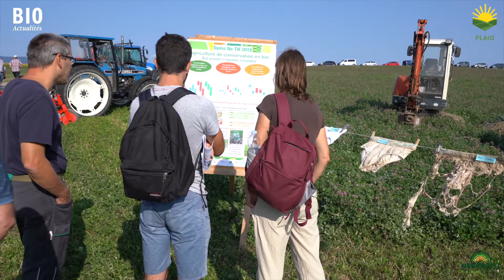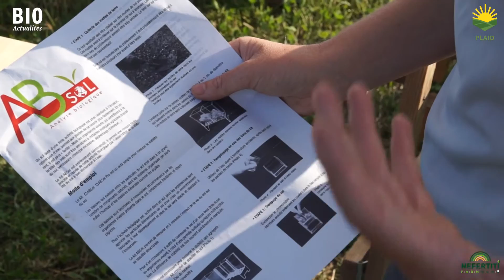5 tests simples pour évaluer la qualité des sols (slip, slake, thé, bêche, pot Barber)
Le sol est la base de la production agricole. Dans cette vidéo, Sandie Masson d'Agridea vous présente cinq outils de diagnostic du sol qui sont à la fois simples et rapides pour l'agriculteur :
• la méthode du slip,
• le slake test,
• la méthode des thés vert et rooibos,
• le test à la bêche et
• le pot barber pour observer les carabes et autres coléoptères sur le sol.
Toutes ces méthodes permettent d’observer vos sols et de comparer vos résultats avec vos voisins agriculteurs ou dans des groupes d’échanges.